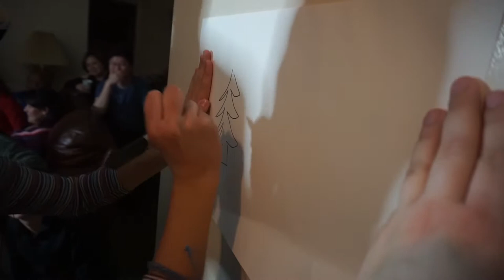Christmas Show 2019! [ LW Team ]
as per tradition, we had our annual christmas show! it helps pass the time while we wait for the time to open presents! we hope you enjoyed this video and we will see you tomorrow!
much love,
xCamille (:
xNadia =)

Nadia's Instagram: xx.nada.xx_

Music Credits

Intro: Live. Love. by Future Sunsets

Support Future Sunsets

Support Blackbear

Support Tarro